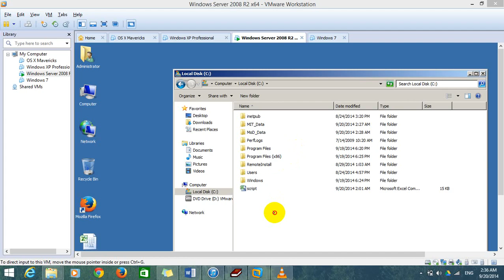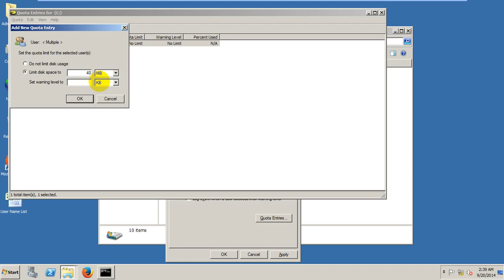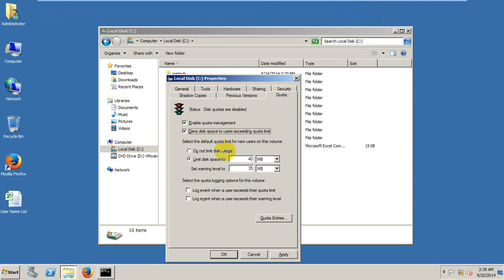Disk Quota for user